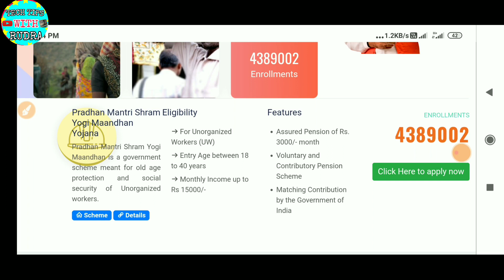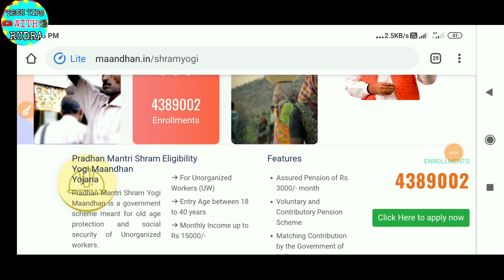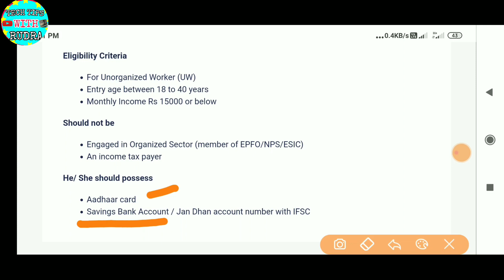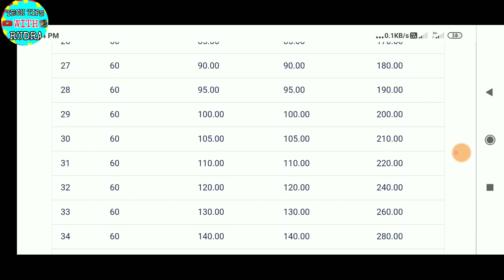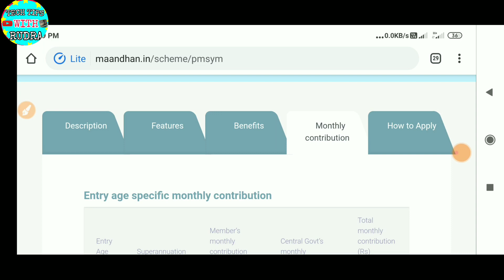Pradhan Mantri Shrama Yogi Mandhan Yojana - 2020 ! Full Deatails ll How To Apply ll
Like ❤ ll comment ❤  ll share ❤ ll

Note👉If you are a owner of any third party image ,  video , sound , music in this video which i have used . if you think iam misusing your products . please tell me before you take any action . i will remove it with in 24 hours . Thank you 🙏